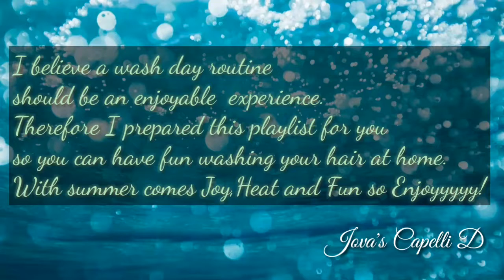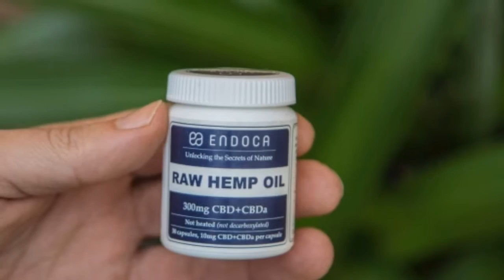Hair wash playlist| Playlist 2019| Playlist music| Playlist music clean| Compilations songs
Wash day routine should be a relaxing and fun experience. That's why I prepared this playlist for you so you can have an enjoyable moment everytime your washing your hair.
Have Fun Capellians!